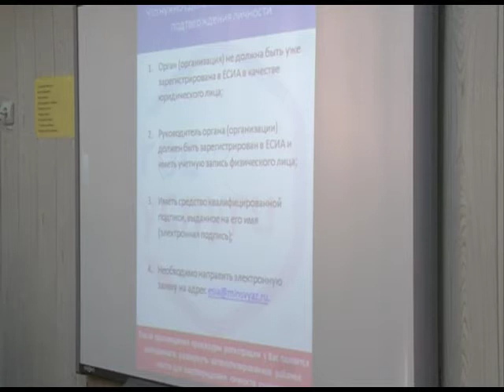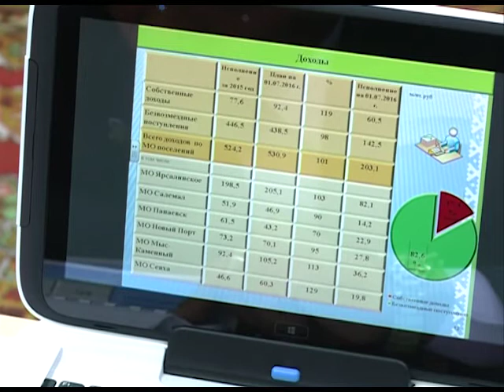В Новом Порту состоялся выездной совет глав поселений Ямальского района